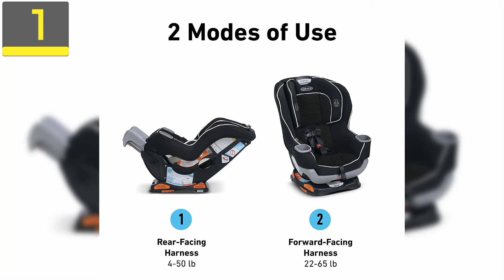Car seats | Graco Extend2Fit Convertible Car Seat,